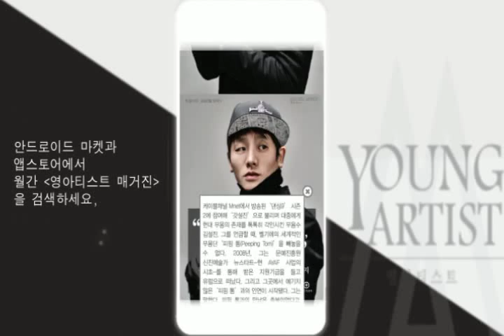월간 영아티스트 (앱매거진) 창간호 홍보영상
무용수 김설진, 연출가 성기웅. 두 사람이 말하는 한국에서 예술가로 살아가기?!

월간 영아티스트는 오늘날 독자들의 눈높이에 맞는 흥미로운 방식과 생생한 움직임으로 한국문화예술위원회가 발굴하는 차세대예술인력AYAF을 소개하는 새로운 방식의 앱App 매거진입니다.

월간 영아티스트는 안드로이드마켓과 앱스토어에서 무료로 다운받으실 수 있습니다. ‘영아티스트’ 검색